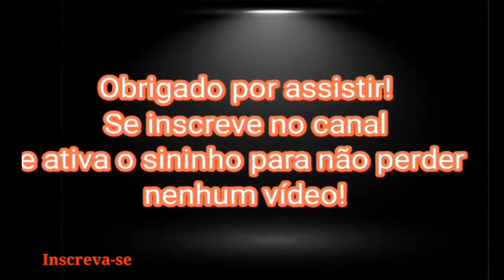Mundo Animal - Sons de animais selvagens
Hoje o vídeo é sobre esses lindos animais selvagens que habitam o Mundo Animal, o Leão, o Macaco e o Elefante!

Veja os sons desses animais selvagens !